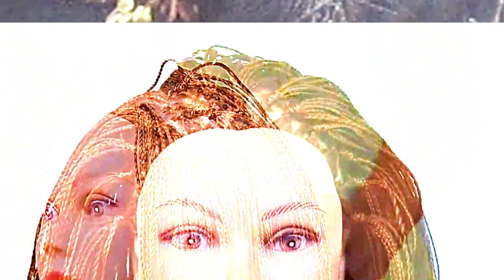Finishing Touches Rubber band pleated Updo